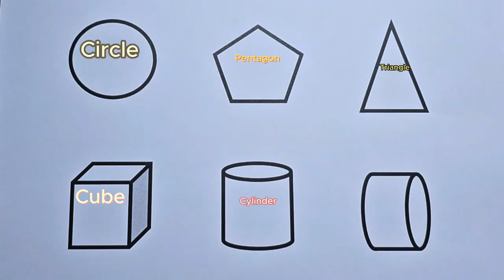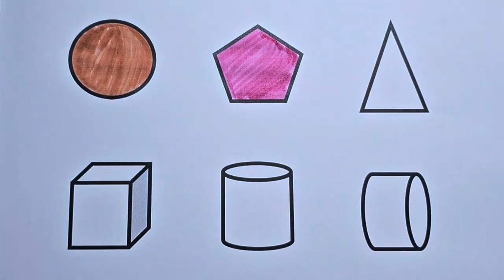Preschool Learning Videos Let's Learn Geometric Shapes Educational Videos for Kids